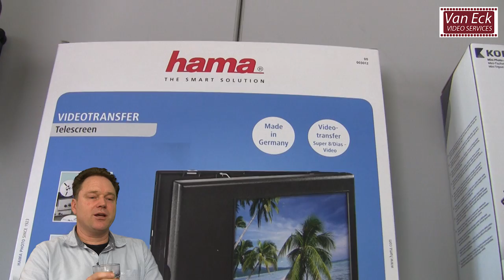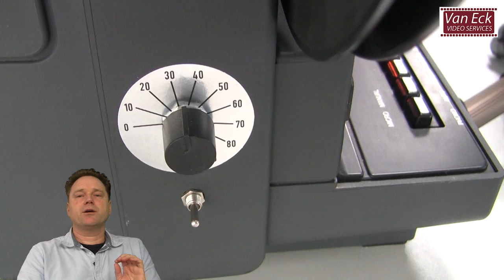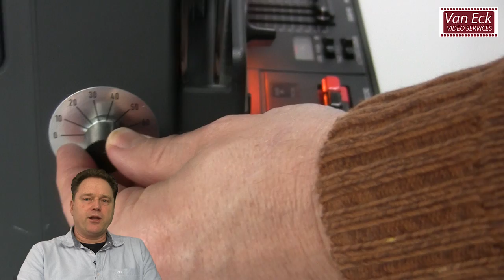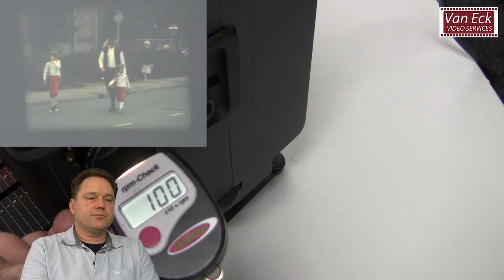super8 films - zelf overzetten of laten doen ?